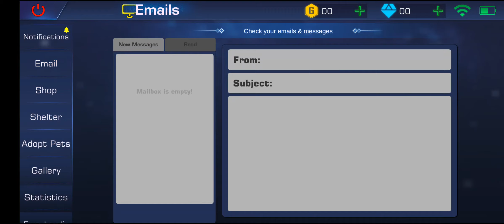Animal Shelter:🐕 Pet Rescue Sim (Promo)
Welcome to Animal Shelter 3D: Pet Rescue Simulator

Are you ready to enjoy the best animal shelter games? where you will be the manager of animal adoption center. Rescue cats and dogs which are not treated well. You can witness how much effort goes into helping abandoned and injured animals as you handle a number of tasks necessary for your shelter. Take care and foster these cats and dogs to find them a loving family. You have to give these virtual pets food and water. You have to make them clean, play with them and raise their adoption status to find them a home. Many cats and dogs breed are waiting for you. Make friends with the sweetest puppy dogs in the game & take your puppy dog on a fun fairy tale adventure through the park. Download this game and enjoy the best animal shelter game of 2022!!

In this virtual pet shelter game you can expand the animal shelter and make room for more dogs and cats. Everyday new rescued animal come to your shelter. Your job is to foster these animals and take picture of your virtual pet and advertise them online. Check the adoption family status and it is your choice to give them your dog. Make the process easy and fun for animal adoption. Encourage people to adopt a pet so that no stray animal left behind. Animal Shelter simulator games are a way to give you the real simulation of adoption center. This is the perfect 3D pet simulator game for you. Roam around a huge 3d world as a cute puppy dog sim in this amazing virtual dog games.

Enjoy With Cute Animal Dog In this Animal Shelter Simulator with different environments for your virtual pets. Do you love animals games and want to foster little kitten cat games to play in virtual pet cat simulator games? Then this is the best free cat games where you can take care of little kittens and foster them to make them perfect for animal adoption families. Make animal friends by doing tasks of animal care in this animal shelter rescue game. These animal rescue games take care of cute animals in a different way. Raise the adoption status of each virtual pet you have in this animal shelter simulator game and make a profitable business. Buy food and water through your computer and feed your virtual pet. Also buy all kinds of animals toys to give them special home feeling.

Features of Animal Shelter Sim 3D: Pet Rescue Game

- Different animals to foster in animal shelter
- Expansions of animal shelter for cats and dogs
- Cleaning tasks of pet shelter
- Wash area for animals
- Online market to buy food and water for virtual pets
- Play with virtual pets to raise adoption level

Download this Animal Shelter Game and Enjoy the real simulation of pet rescue and animal adoption center.